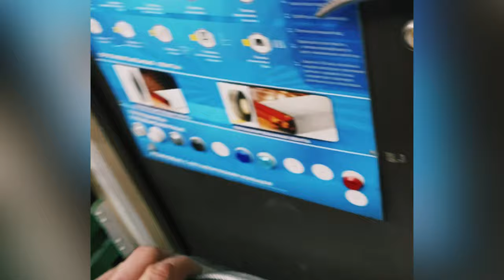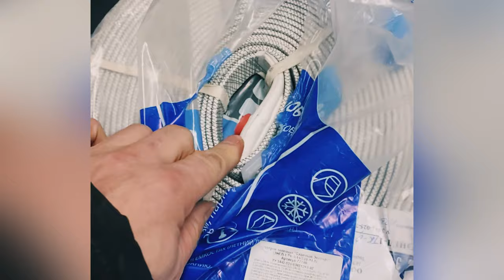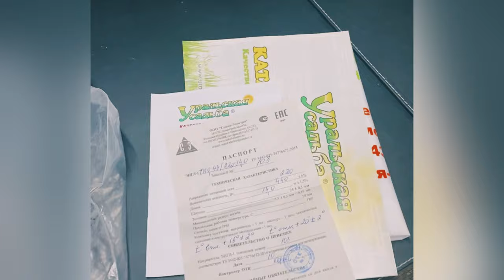ОБОГРЕВ ПОЧВЫ ПОДКЛЮЧЕНИЕ ВИЛКИ И ПРОВЕРКА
Обогрев почвы в теплице.
Нагревательная лента для грядок и почвы.
Предназначена для обогрева почвы в теплице, работает просто от 220в. Включение с помощью термодатчика +15 и выключение +20.

➡️Преимущества:
*** Для обогрева в теплице или зимнем саду.
*** Сделано в России.
*** Надежная и испытанная временем конструкция
*** Отсутствие пусковых токов
*** Малый расход электроэнергии от 150вт
*** Встроенный термодатчик, включение +15 и выключение +20С
➡️Применение:
❄️ Предупреждает растения и рассаду от гибели в заморозки
☘️ Ускоряет созревание
⏱ Увеличивает период сбора урожая
☘️ Создаёт условия для раннего сбора урожая
*** Обогрев почвы в теплице, увеличивает всхожесть и рост зелени и овощей

➡️ Все просто! Закопай в грядку на глубину 35-40см и включи в розетку 220В!
➡️ Обогрев растений позволяет регулировать температуру почвы, благодаря чему растения чувствуют себя комфортно. Использование обогрева создает все необходимые условия для активного роста и плодоношения растений, а также помогает избежать болезней растений и потери урожая.